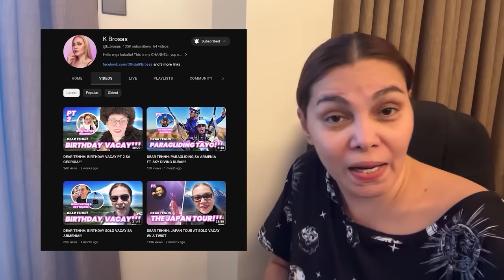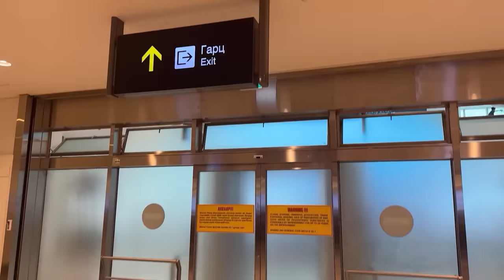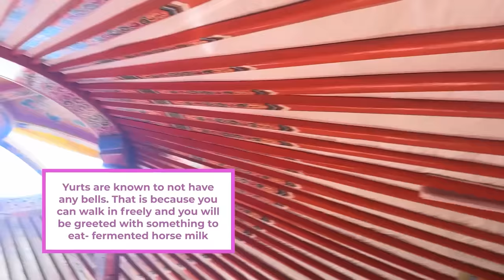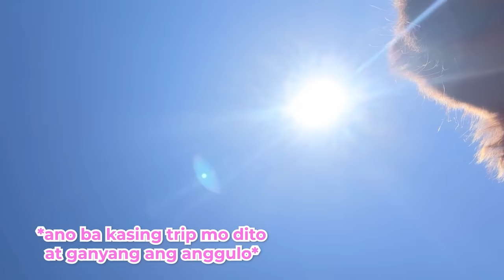DEAR TEHHH: THE MONGOLIA TOUR AT NAGPASESSION SA SHAMAN!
Natuwa ako sa Camel Riding at puro Uphill Battle sa paglalakad sa disyerto. Panoorin niyo den ako magpaShaman at smaahan niyo akong alamin ang aking kapalaran!